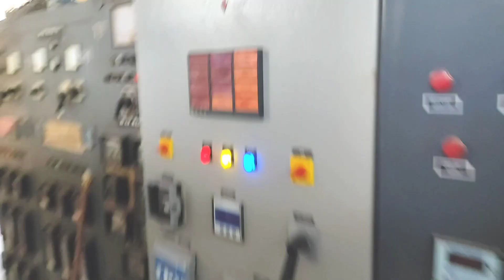muneshrangavlogs# बच्चों के साथ जींद के मशहूर छोले भटूरे का इंजॉय लियाvlogs